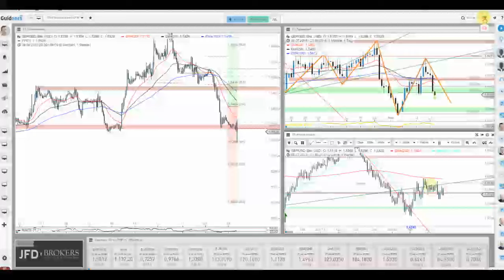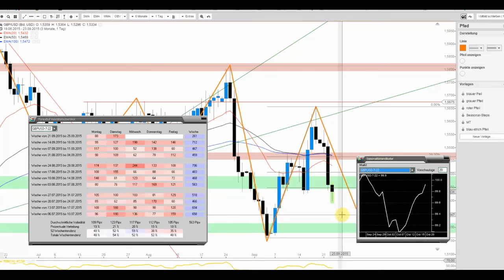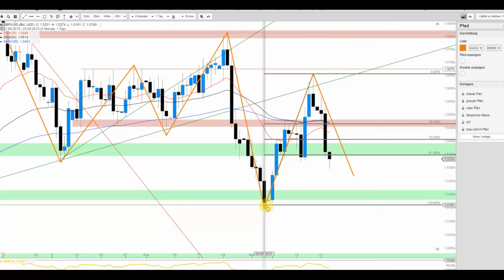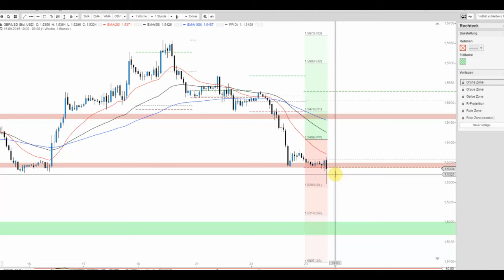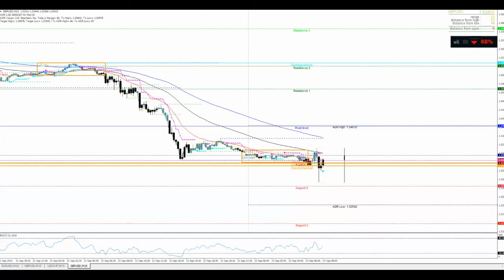JFD Devisenradar: GBP/USD - Der Chart kippt wieder ins bärische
Das Cable schien unlängst wieder aufdrehen zu wolle, doch seit Wochenbeginn bestimmt ein anderer Ton das Geschehen und so verschlechterte sich das Chartbild sichtlich. Aktuell an einem Scheidepunkt sehr interessant.